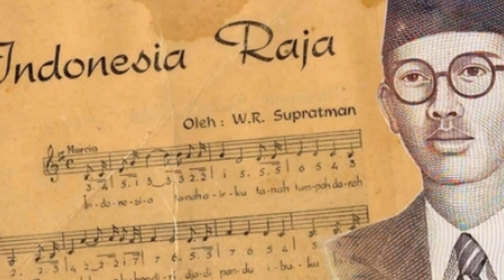Jokowi Rayakan Hari Musik Nasional 2017 di Istana Negara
Seusai melantik Wakil Gubernur Sumatera Utara Nurhajizah Marpaung, Presiden Joko Widodo menghadiri perayaan Hari Musik Nasional 2017. Acara ini dihadiri oleh para penyanyi-penyanyi ternama Indonesia.
Pantauan kumparan di lokasi, Kamis (9/3), terlihat Raisa, Harvey Malaihollo, Vina Panduwinata, Dwiki Dharmawan, serta beberapa artis lainnya. Tampak hadir pula Ketua Umum PAPPRI (Persatuan Artis Penyanyi, Pencipta Lagu dan Pemusik Republik Indonesia) Tantowi Yahya dan Kepala Bekraf Triawan Munaf.
"Hari Musik Nasional yang jatuh pada tanggal 9 Maret, kemudian pada saat yang bersamaan Presiden akan membuka secara resmi Musyawarah Nasional ke-7 Persatuan Artis, Penyanyi, Pencipta Lagu dan Pemusik Republik Indonesia (Pappri) yang akan dimulai hari ini dan besok," kata Tantowi Yahya, Kamis (9/3).
"Jadi berkumpul ini insyaAllah ada 250 seniman musik baik yang junior, maupun senior yang datang dari bisa disebut seluruh Indonesia, untuk bersama-sama dengan presiden merayakan Hari Musik Nasional di istana," lanjut dia.
Tantowi juga mengatakan pertemuan dengan Jokowi ini akan digunakan sebagai forum untuk berdialog. Tantowi berharap dalam Hari Musik Nasional 2017 ini musik Indonesia lebih dihargai.
"Ya betul sekarang sudah ada Hari Musik Nasional yang di Keppreskan pada zaman Pak SBY dan kita harapkan mulai pemerintahan Pak Jokowi ini setiap kali memperingati Hari Musik Nasional tanggal 9 Maret itu sederhana saja, lembaga-lembaga penyiaran itu radio dan televisi itu hanya menyiarkan lagu Indonesia dan lagu daerah," ucapnya.